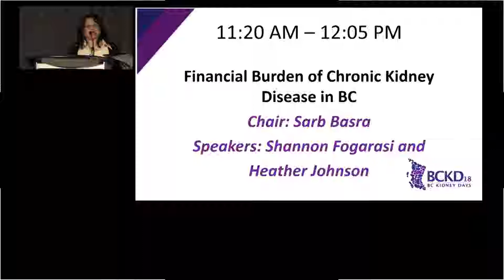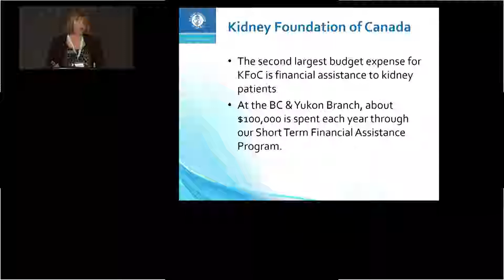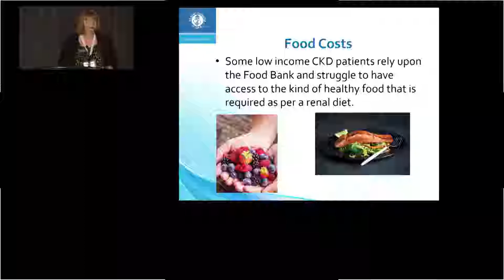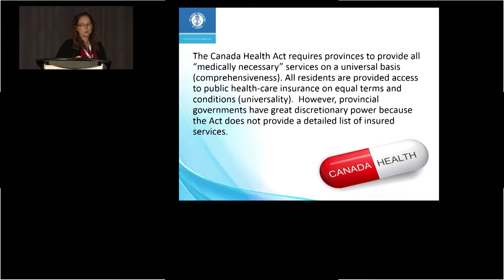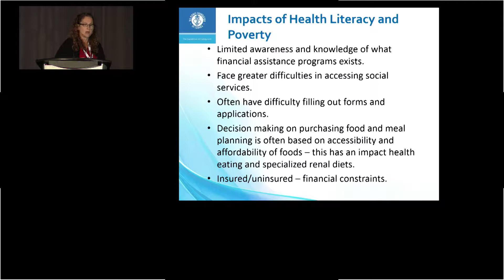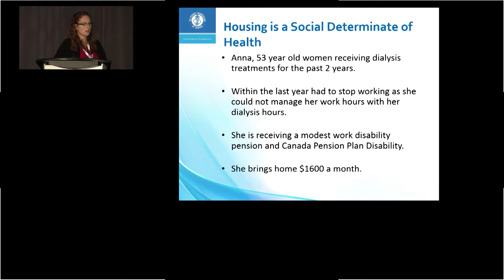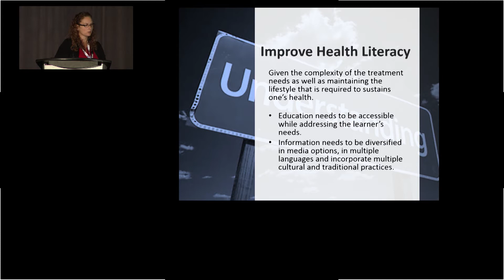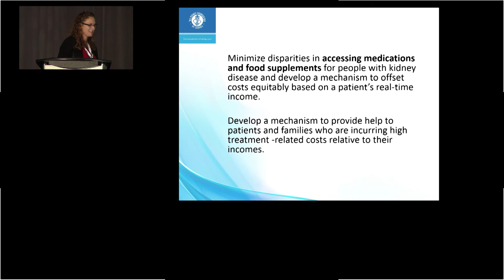BCKD 2018 - Plenary 1: Financial Burden of Chronic Kidney Disease in BC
Shannon Fogarasi and Heather Johnson present their talk, “The Financial Burden of Chronic Kidney Disease in BC,” as part of BC Kidney Days.

Heather Johnson starts by sharing the story of a kidney patient and her financial struggles to get a transplant. Notably, travel and medical expenses are incurred at a time when a patient is unable to work, and kidney patients already tend to be disproportionately likely to socioeconomically disadvantaged. Johnson provides some related statistics on how much money the Kidney Foundation is able to share through its financial support programs. She highlights gaps in expenses that are not covered.

Fogarasi then present her half of the talk, which focuses on social determinants and inequality within the Canadian health care system for kidney patients. She talks about equity vs. equality, as well as the psychosocial impacts. Fogarasi highlights the impacts of health literacy in helping patients navigate the health care system and take care of themselves. At the end of her, talk Fogarasi emphasizes that more educational materials for patients and innovative ways of support are needed.